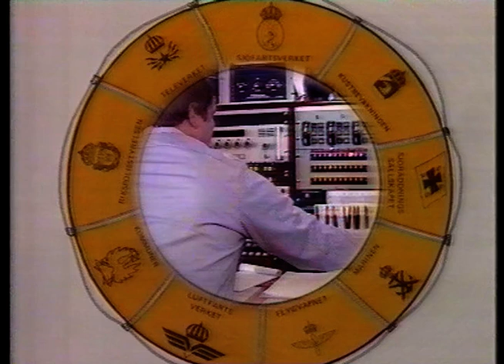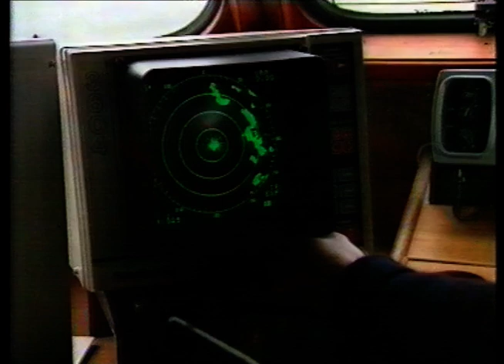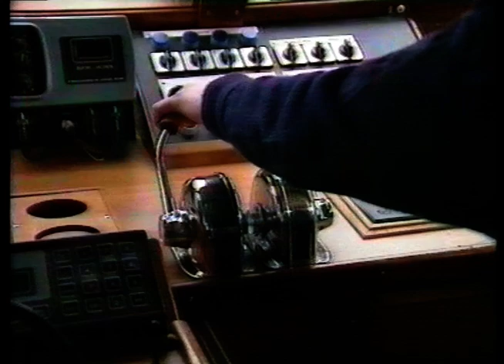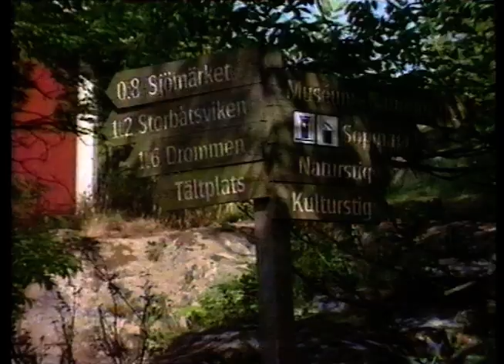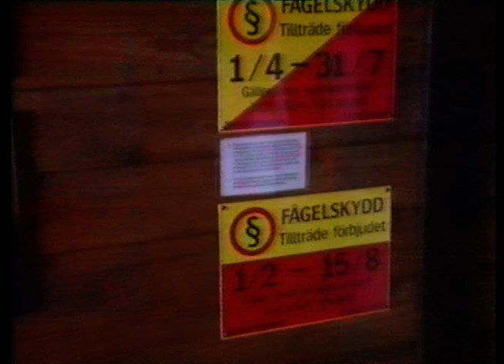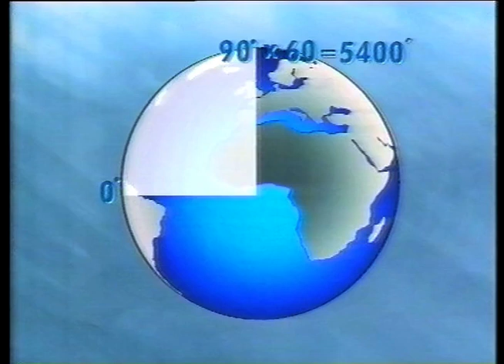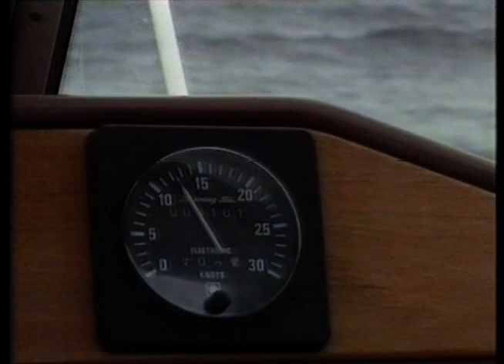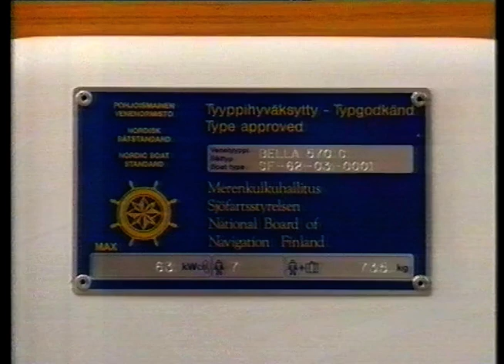Båtmagasinet (SVT 1993-03-24)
Båtmagasinet från 24e mars 1993. Saknar tyvärr några minuter i slutet av programmet.